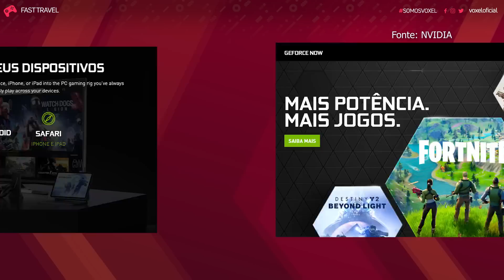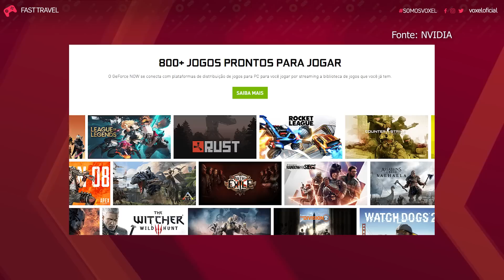GEFORCE NOW CHEGA AO BRASIL AMANHÃ 14 DE OUTUBRO!! - FAST TRAVEL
A Nvidia e a Abya revelaram, nesta quarta-feira (13), que o GeForce Now estará disponível amanhã (14) no Brasil. O serviço promete o streaming de mais de 800 jogos de que estão em plataformas como a Steam, GOG, Ubisoft Connect e Epic Games.

CRÉDITOS
Texto: Carlos Palmeira
Apresentação: Ruan Segretti
Imagens: Derek Keller e Felipe Oliveira
Edição de vídeo: Rafael Nogoceke
Motion Graphics: Gustavo Silva
Arte da thumbnail: Milena de Mazzi

#[Tipo: FAST TRAVEL)